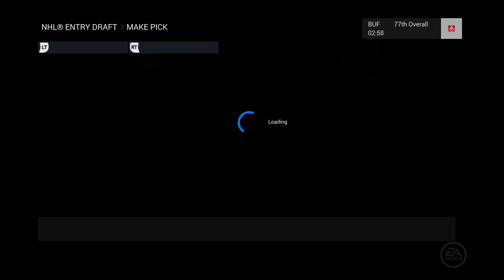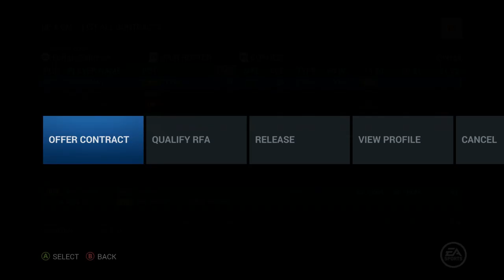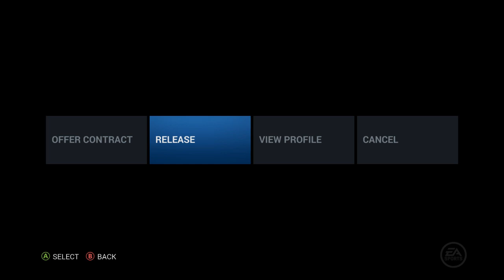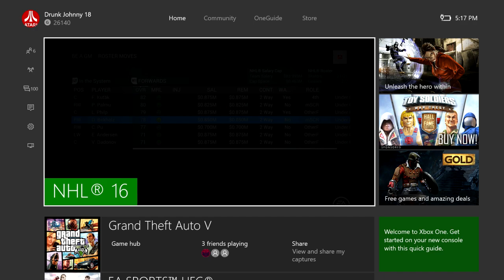ONE MORE CHANCE - NHL 16 - GM Mode Commentary - Buffalo ep. 20